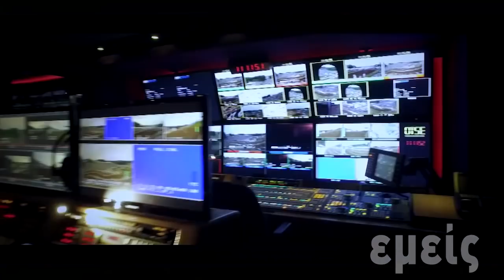ΕΜΕΙΣ ΣΤΕΛΙΟΣ ΠΟΛΥΧΡΟΝΙΔΗΣ